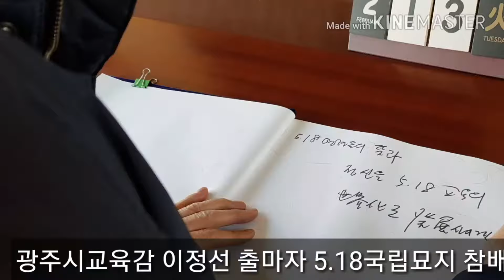이정선교육감 예비후보 망월동 518묘지 참배